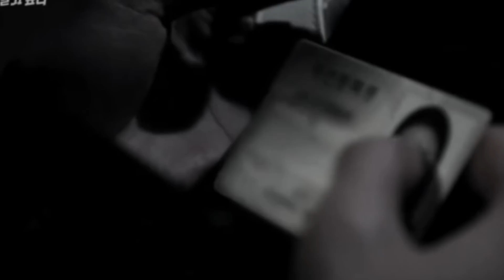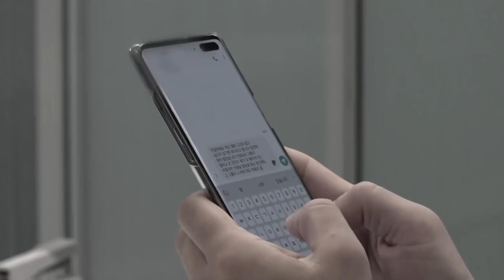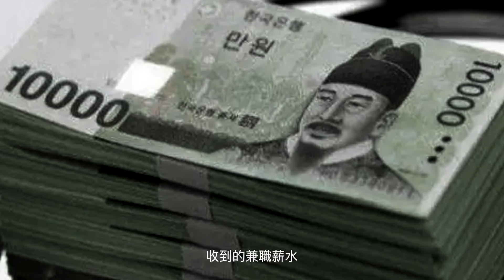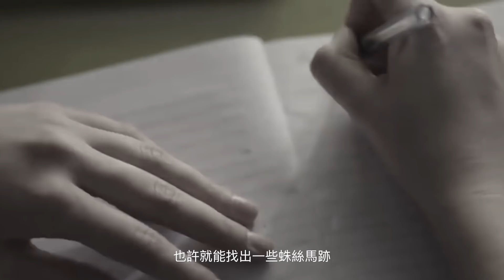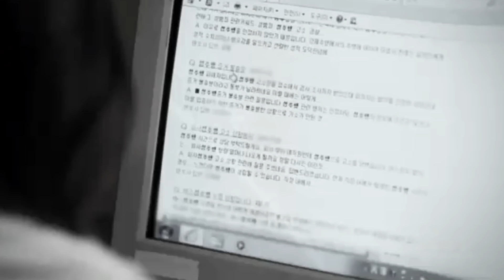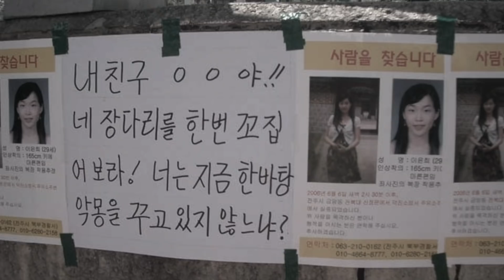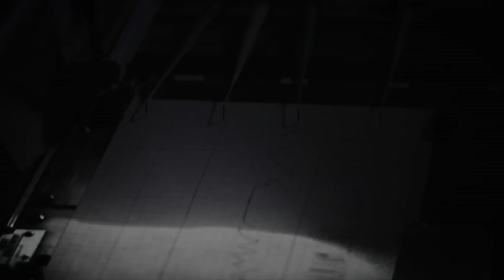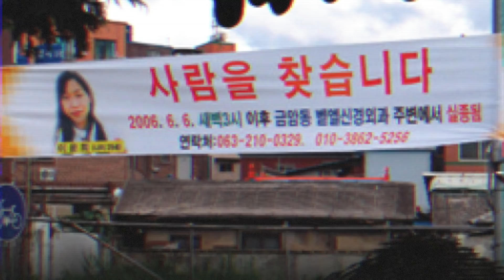韓國懸案，美女大學失踪後3日，70kg多餘骨灰發現在實驗室焚化爐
檔案編號：No.0088
檔案名稱：韓國李允熙失踪案
事件地點：韓國全州市
事件時間：2006年6月6日